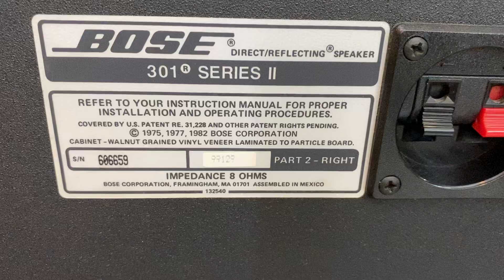LOA B&W HI END & LOA BÃI VỀ NHIỀU TẠI TIẾN DŨNG AUDIO SÀI GÒN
Loa B&W 704 kết hợp Ampli DENON PMA-2000AE Test
Ampli DENON 2000AE, Loa BOSE 301 seri iii, Loa BOSE 301 seri ii
NÚT : ĐĂNG KÝ  phía trên để nhận thong báo
NÚT : CHIA SẺ  để bạn bè cùng xem
NÚT : THÍCH  để ủng hộ kênh